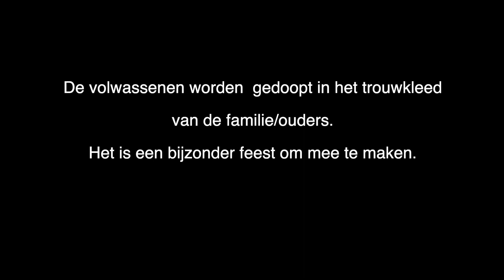2003 Doopfeest Slobozia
Een dorp waar wij, Kees en Tilly eerder waren geweest voor video opnamen.
deze beelden zijn gefilmd door nederlandse vrijwilligers in 2003 in het Roemeense dorp Slobozia en door ons gemonteerd.